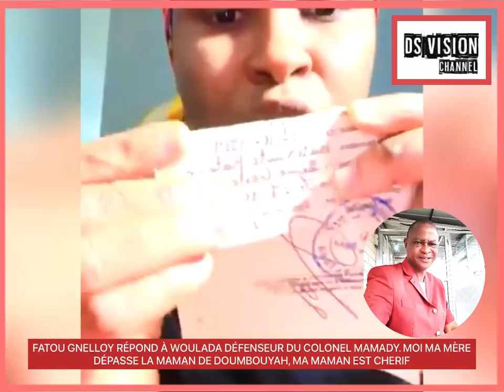🇬🇳 FATOU RÉPOND À WOULADA DÉFENSEUR DU COLONEL MAMADY. MOI MA MÈRE DÉPASSE LA MAMAN DE DOUMBOUYAH